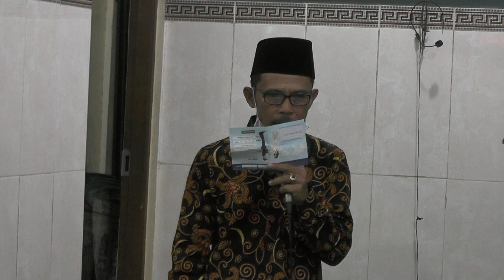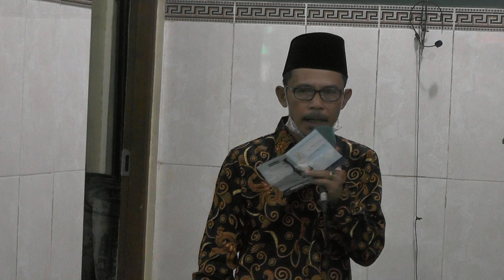Pernikahan Eva & Tommy 16 Oktober 2021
15 Juta
1. Pelaminan Dekorasi Bunga Segar
2. Karpet Jalan
3. Kotak Uang 1 set
4. Tenda Plafon 60 m
5. Meja prasmanan 1 set, Gubugan 1
6. Meja terima tamu 2
7. Pemanas lauk 5, Sangku nasi 1
8. Piring, Sendok, Garpu @ 150
9. Kursi lipat 100
10. Janur 1 pasang
11. RIAS & BUSANA PENGANTIN 3X
12. RIAS & BUSANA ORANG TUA 2 PASANG
13. RIAS & BUSANA TERIMA TAMU 4 ORANG
14. Kipas angin air 1 buah
15. Undangan 300
16. Souvenir 300
17. Foto ( 1 Album kolase 22 halaman) & Video Shooting (@dvd)
18. Cetak foto perbesar uk 30x40cm Plus Bingkai
19. BONUS PREWEDDING INDOOR

Galeri Kami
Arti Wedding Service
JL. Bintara 8 No 142, Bekasi Barat